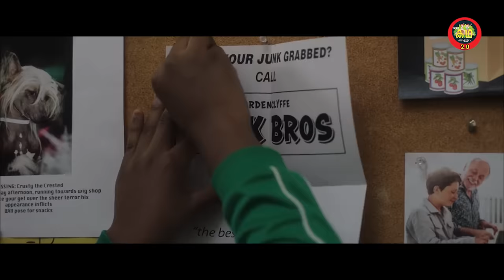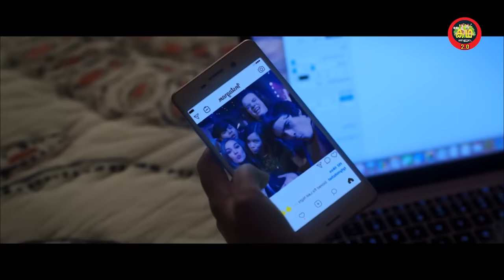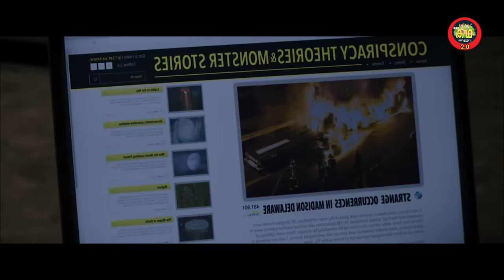പുസ്തകം തുറന്നു വീണ്ടും പുറത്തു വന്ന മത്തങ്ങാ പ്രേതങ്ങൾ \ Goosebumps 2 Review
Govindan.Anoop

This is a Review about a Movie Called :
Murder Mystery is a 2019 American comedy mystery film directed by Kyle Newacheck and written by James Vanderbilt. The film stars Adam Sandler, Jennifer Aniston, and Luke Evans, and follows a married couple who is caught up in a murder investigation on a billionaire's yacht. It was released on June 14, 2019, by Netflix.[2] It received mixed reviews from critics. A sequel is in development.